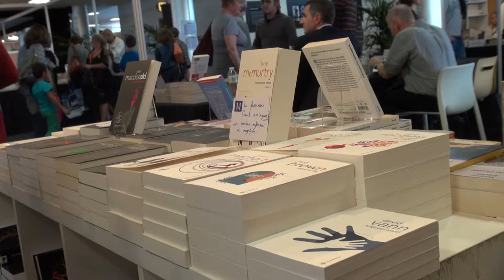Christian Roux - Adieu Lili Marleen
A l'occasion de Lire en Poche 2015, rencontre avec Christian Roux, autour de son ouvrage "Adieu Lili Marleen" aux éditions Rivages.